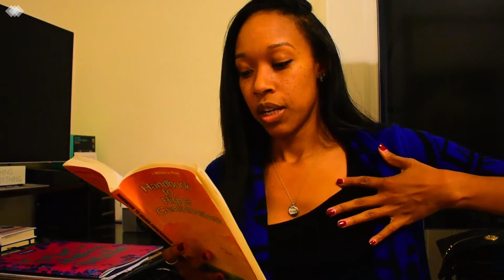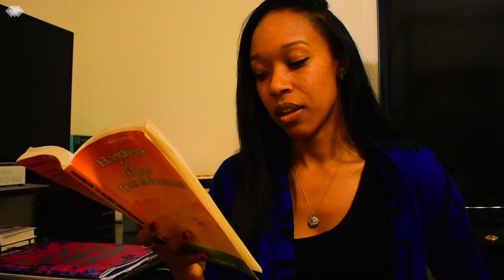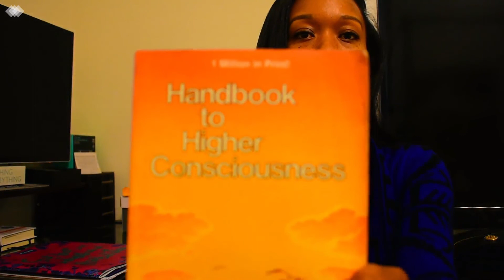Foreword Pt. 2 ~ Handbook to Higher Consciousness by Ken Keyes, Jr.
Personal Growth/Psychology

A reading plus commentary on the fantastic Foreword to the book, Handbook to Higher Consciousness by Ken Keyes, Jr.

"As a jungle survival mechanism, our animal ancestors were programmed for automatic duality-- automatic feelings of otherness, threat, and paranoia... Perceptiveness, wisdom, and oneness are now the ingredients of effective and happy living"